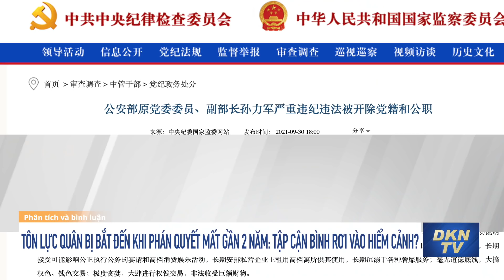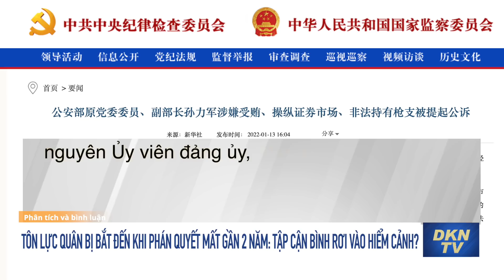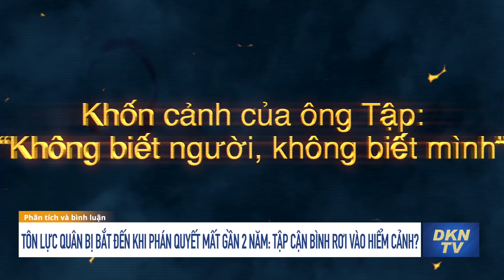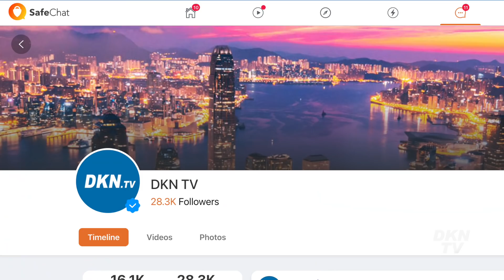Phân tích và bình luận: Tôn Lực Quân bị bắt đến phán quyết mất gần 2 năm: Ông Tập rơi vào hiểm cảnh?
Phân tích và bình luận: Tôn Lực Quân bị bắt đến khi phán quyết mất gần 2 năm: Có phải ông Tập rơi vào hiểm cảnh?